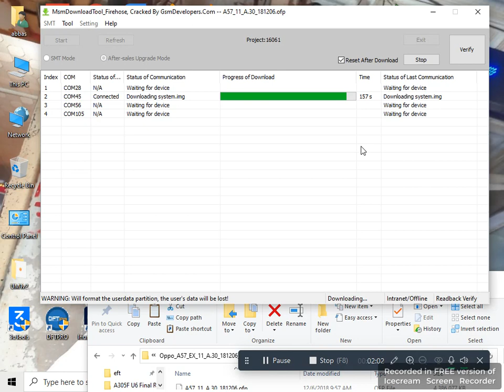oppo a57 tasteed frimware free for all on wahttap link